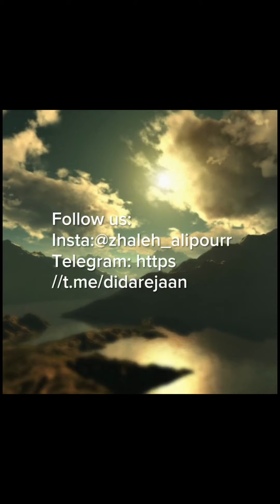"Meeting the Beloved" S1P1, Zhaleh Alipour. برنامه ی « دیدار جان» فصل اول , قسمت اول , ژاله علیپور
تلفیق دستاوردهای  روانشناسی نوین و آموزه های مولانا.

با اجرای ژاله علیپور

خود شناسی، رهاسازی فکر و تجربه ی آرامش درونی و حقیقی، و خلق انرژی مثبت

Iqbal Lahori :

“Love shouted out that a sorrowful person has arrived/Universe shook out witnessing the person of great ideas
Nature got disheveled seeing that from the material world/ a self-made, self-breaking and self-reflecting person emerged
A news found its way from universe to world of being/ warning the ones folded in blind that a blind-tearing person emerged
Unaware of itself the wish/ stepped in existence and found another universe
Life said that it has been lurking for long in sleep/ until a door emerged into this ancient dome”